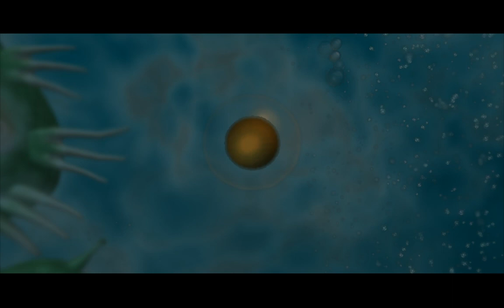Spore - Cell Stage and Creature Stage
Spore belongs to Maxis